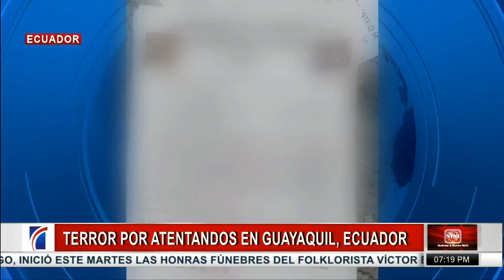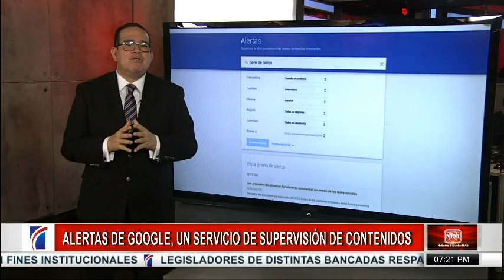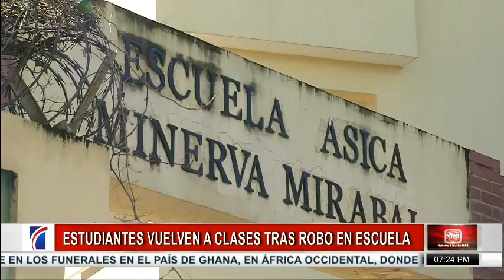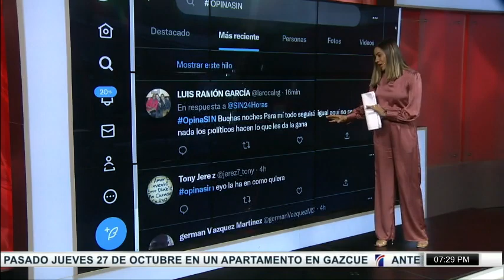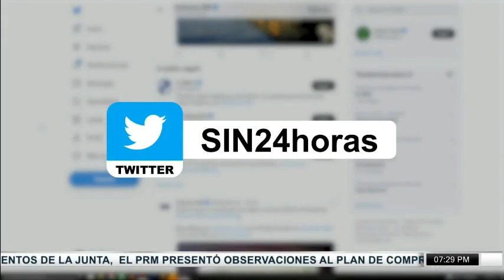SINyMuchoMás: atentados Ecuador y explosión